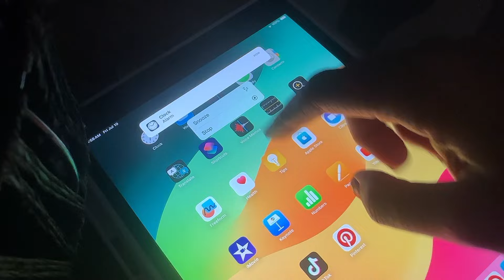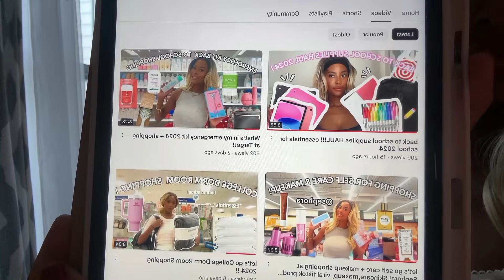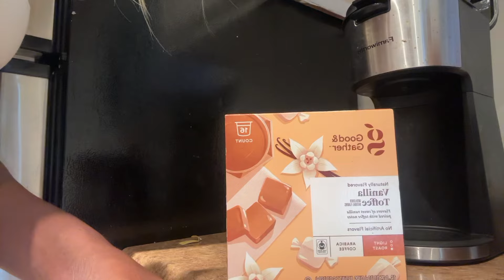5AM Morning Routine (daily,routine,skincare,self care,grwm& healthy habits)